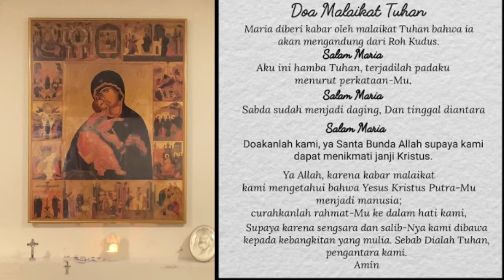Berjalan Bersama Maria | Doa Malaikat Tuhan | 26 Oktober 2020 | Inilah anakmu, inilah Ibumu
Demi Nama Bapa dan Putera dan Roh Kudus

Maria diberi kabar oleh malaikat Tuhan,
Bahwa ia akan mengandung dari Roh Kudus.
Salam Maria ...

Aku ini hamba Tuhan,
Terjadilah padaku menurut perkataan-Mu.
Salam Maria ...

Sabda sudah menjadi daging,
Dan tinggal diantara kita.
Salam Maria ...

Doakanlah kami, ya Santa Bunda Allah,
Supaya kami dapat menikmati janji Kristus.

Marilah berdoa (Hening)

Ya Allah, karena kabar malaikat kami mengetahui bahwa Yesus Kristus Putra-Mu menjadi manusia; curahkanlah rahmat-Mu ke dalam hati kami, supaya karena sengsara dan salib-Nya, kami dibawa kepada kebangkitan yang mulia. Sebab Dialah Tuhan, pengantara kami.